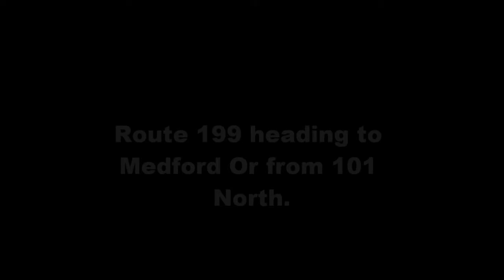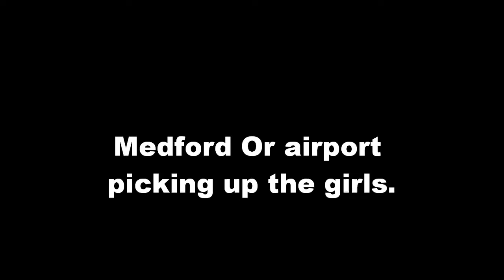Long and Winding RV Road Up Date 12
We are free We are free